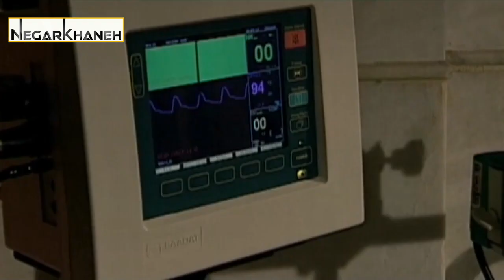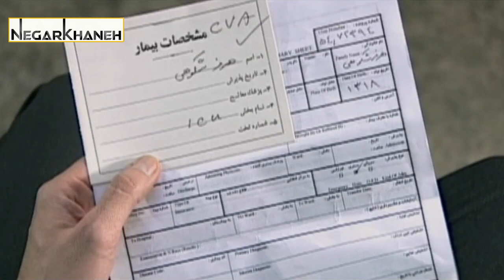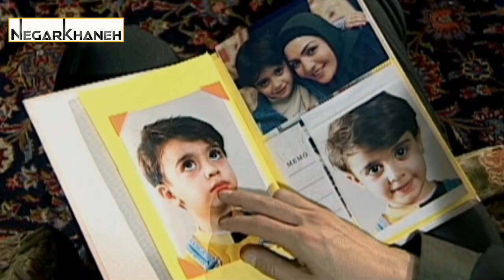سریال تب سرد - قسمت 9 | Serial Tabe Sard - Part 9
شهاب کیانفر، کارخانه‌اش در شرف ورشکستگی قرار دارد؛ با این حال تلاش می‌کند تا با رقابت با پدرخانم متمولش (هرمز)، زندگی پر تجملی را برای همسرش تدارک دیده و با قرض و نزول کردن پول، کارخانه‌اش را نجات دهد. با وخیم‌تر شدن اوضاع مالی شهاب، او تصمیم می‌گیرد تا با طرح یک نقشه و کمک گرفتن از همسر شخصی که پرستاری فرزندش (مانی) را به عهده دارد و به تازگی از زندان آزاد شده‌است، مشکلاتش را حل نماید ان فرد مانی را با یک تبهکار دیگر می‌دزدند و ان فرد تبهکار پیمان است ومانی را اذیت می‌کند و از پدرش پول برای آزادی اول میگیرند و...
بازیگران:
ایلیا شهیدی‌فر، شهاب حسینی، کامبیز دیرباز، حمید گودرزی، شهرزاد عبدالمجید، مهدی سلوکی، مبین عطاری، فرهاد جابری‌یزدی، سروش صحت، محمدرضا کوهستانی، سولماز غنی

کارگردان: علیرضا افخمی
نویسنده: علیرضا بذرافشان
تهیه کننده: قاسم جعفری

سال پخش: 1383
ژانر: درام، جنایی
Shahab Kianfar (Shahab Hosseini) his factory is on the verge of bankruptcy, However, he tries to compete with his father-in-wife, He has prepared a luxurious life for his wife and by borrowing money, Save his factory. As Shahab's financial situation worsens, he decides to solve his problems by drawing up a plan and getting help from the Husband (Hamid Goudarzi) of a person who is nursing his child and has just been released from prison, But in the meantime, a murder happens, Which causes a police detective (Soroush Sehhat) to enter the story...
Serial Tabe Sard - Part 9

Cast:
Shahab Hosseini, Hamid Goudarzi, Kambiz Dirbaz, Solmaz Ghani, Soroush Sehhat, Shahrzad Abdolmajid, Ilia Shahidifar, Mehdi Solooki, Mohsen Zahtab, Farhad Jaberi Yazdi, Mohammad Reza Kohestani

Director: Alireza Afkhami
Author: Alireza Bazrafshan
Producer: Ghasem Jafari

Release: 2004
Genre: Drama, Crime